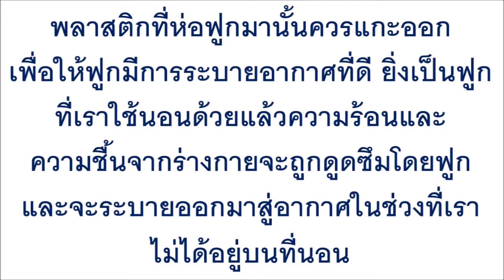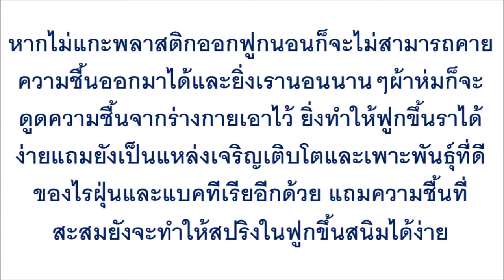ถึงบางอ้อ ! “พลาสติก”ที่ห่อ”ฟูกนอน” ควรแกะออกหรือไม่ มีใครใช้ผิดมาตลอดชีวิตบ้าง!?